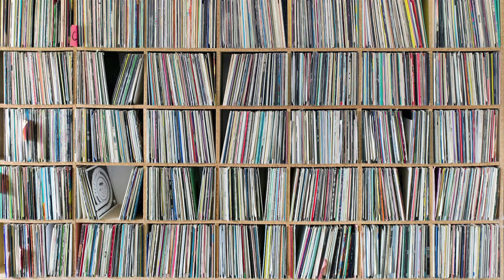5 Albums to Get You Into POST ROCK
Hi everyone and welcome to Deep Cuts, a channel all about music for lovers of music!

Over the coming months we will be doing discussions on genres, guides to band discographies and commenting on the  ever-changing landscape of modern music. Hopefully it’ll also be FUN to watch!

GET INVOLVED!

TOP 5 ALBUMS TO GET YOU INTO POST ROCK:

1) Godspeed You Black Emperor! – Lift Yr. Skinny Fists Like      Antennas to Heaven (2000)
2) 65daysofstatic – One Time For All Time (2005)
3) Explosions in the Sky – The Earth Is Not A Cold Dead Place (2003)
4) And So I Watch You From Afar – Gangs (2011)
5) Sigur Ros – Agaetis Byrjun (1999)